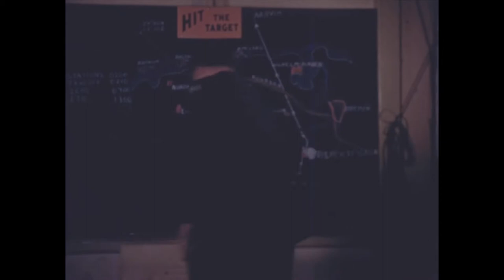Memphis Belle, Outtakes, Reel 10 | World War II | William Wyler | Archival Films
This is an episode of the World War 2 documentary series called 'Victory at Sea'.  The series originally appeared on Sundays at 3:00 PM EST on NBC beginning on 26 October 1952 and ending on 3 May 1953.  It won an Emmy in 1954 for "Best Pubic Affairs Program'.

AF-000110